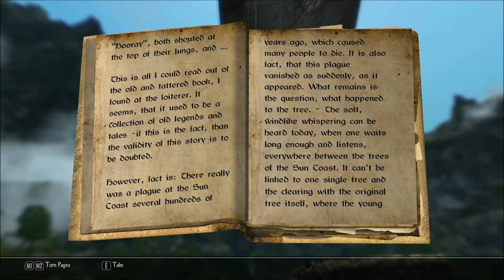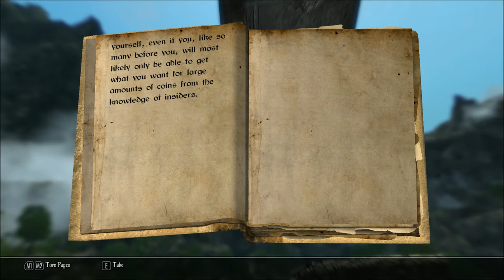Let's Read About Whispertrees (Let's Read the Books of Enderal, Book 30)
I found this book at Old Three River Watch, in episode 29 of my Let's Play series of Enderal: Forgotten Stories